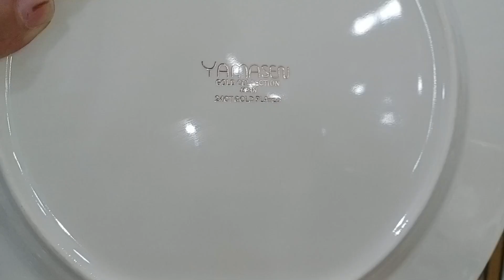Lose Crockery Price in Pakistan ! Sharjah Crockery Whole Sale Shop in Karkhano Market ! Peshawar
Goldenlosecrockerypriceinpakistan
Sharjahcrockery largestcrockerypriceinpakistan